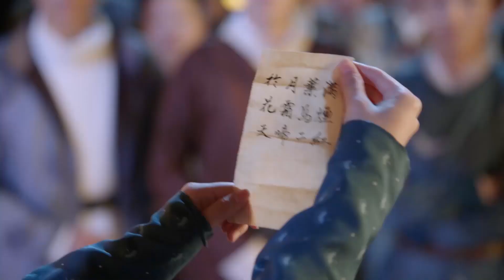“不給親，憑什麼你想親就親，我親你廢了那麼大的勁”，“我就要親” 💖 中国电视剧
QQZJ